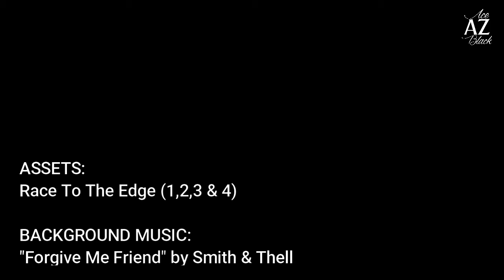【HTTYD】Forgive Me Friend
To all the friends been there for me when i was down!

Assets:  Race To The Edge (1,2,3 & 4)